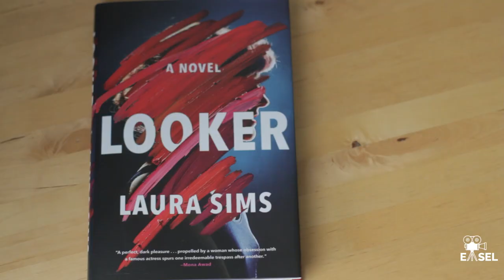Laura Sims, Author of LOOKER | Writing the Dark Stuff